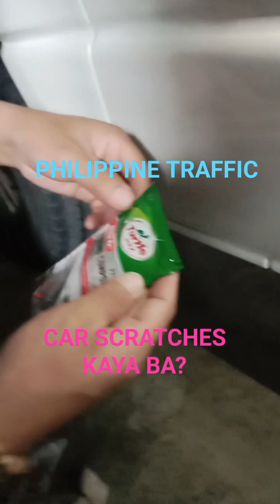CAR SCRATCHES REMOVAL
CAT SCRATCHES IN YOUR CAR